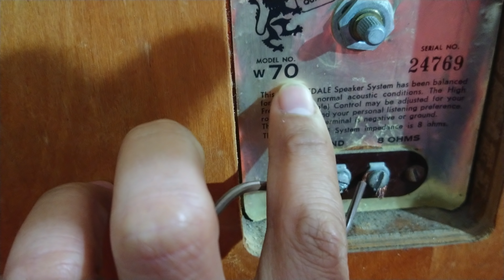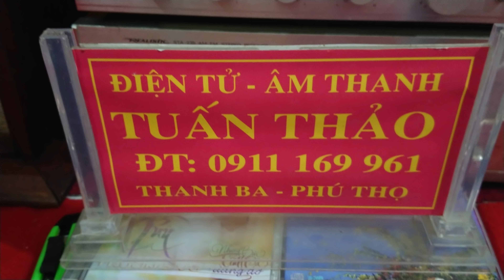LOA CỔ Wharfedale W70 GIÁ 19.900 LH 0911169961